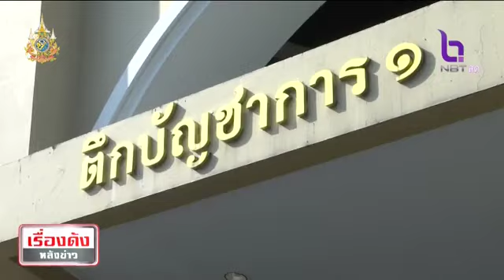นายกฯ ยืนยันยังไม่ปรับ ครม. เป็นเพียงข่าวลือ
รายการเรื่องดังหลังข่าว ออกอากาศวันที่ 2 เมษายน 2567